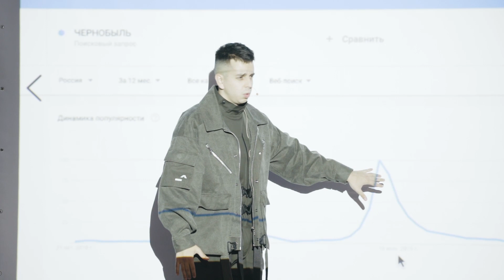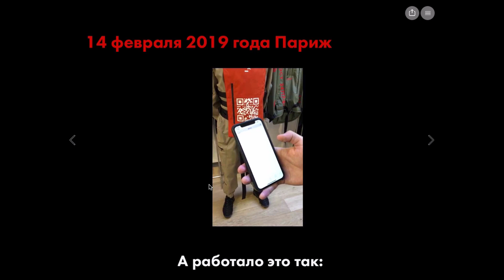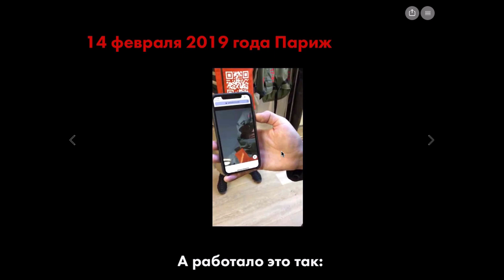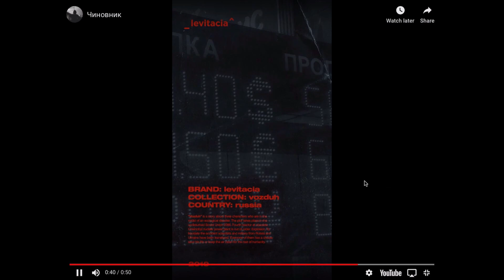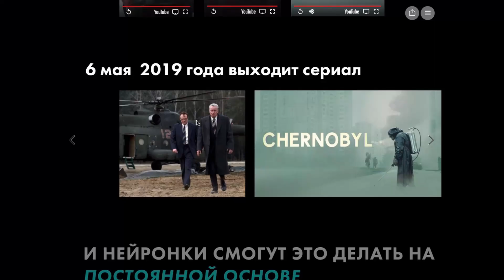Как нейронные сети коснутся дизайнеров | Илья Джайер | Prosmotr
Фрагмент лекции «Почему 90% дизайнеров потеряют свою работу» Ильи Джайера, эксперта по созданию брендов, основателя платформы Создатель.
Во фрагменте Илья рассказывает, как нейронные сети коснутся дизайнеров, почему одежда должна решать социальную проблему и когда все творческие процессы будут выдаваться наиболее коммерчески успешными. На примере сериала Чернобыль, Илья показывает, как ему удалось обогнать тренды на полгода вперед.